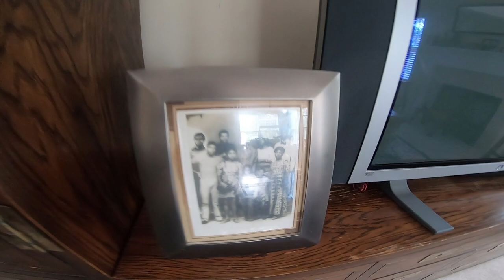ATLANTA - Family Distins [A3C Festival '19 VLOG]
EPISODE ONE - Season 1

In this vlog series filmed in ATL, a few cousins are on a journey trying to better their lives and the lives of their family. Knucks is the self produced UK rapper on the verge of stardom, joined by his creative collective NoDaysOff. In episode one the team arrive in Lawrenceville, GA to visit their uncles and cousins before heading downtown.

Knucks was booked to perform at the A3C festival on the British Takeover stage and the team were around to capture the best bits in this mini series.

Knucks - 24 (prod. by Knucks)
Knucks - Used To (prod. by Knucks)
Knucks - Big Kahuna Freestyle (prod. by Knucks)
Knucks - Cake (prod. by Knucks)

NoDaysOffcc (Creative Collective) 2020 ©️